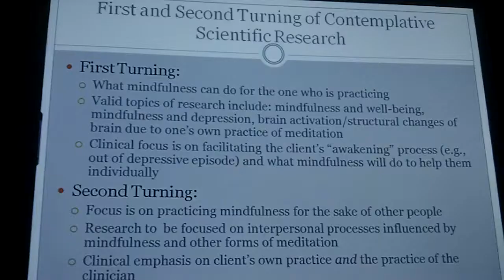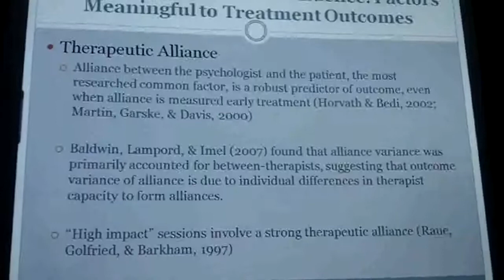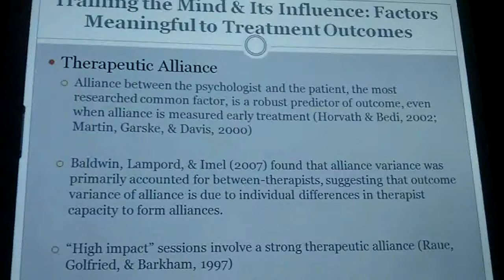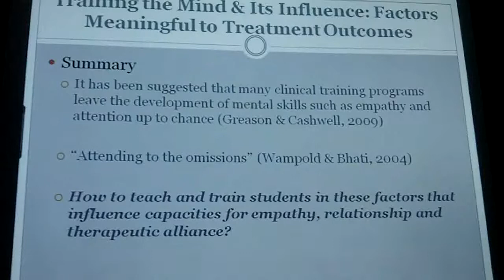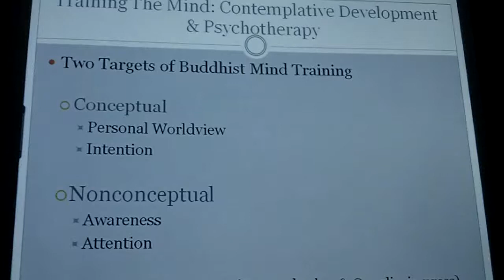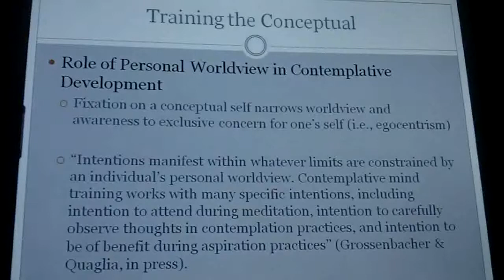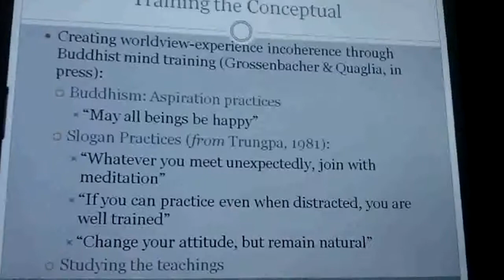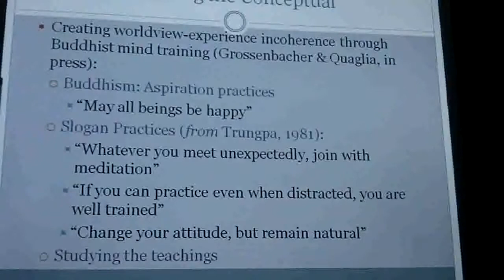Training the Mind for Psychotherapy Part 2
4/1/10 about the use of mind training to improve psychotherapist's empathy, self-care, and effectiveness with patients.